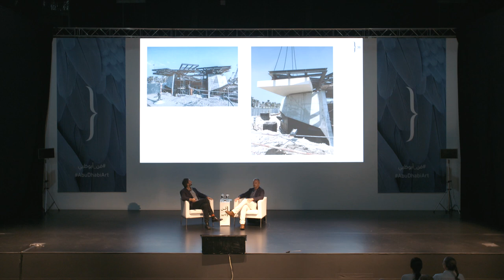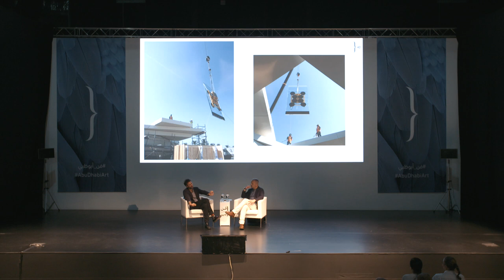Begin at the End | البداية تكمن في النهاية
In conversation with artist Idris Khan addressing his influences and artistic practice.

Moderator: Nick Leech, Journalist at The National

Speaker: Artist Idris Khan

يشمل هذا الحوار إدريس خان، الفنان الممثل من قبل شون كيلي
جاليري، ويديره نيكولاس ليتش، صحافي في ذا ناشونال.
يناقش خان أعماله الفنية المستلهمة من الأدب والتاريخ والفن
والموسيقى، وتتناول قصص التاريخ، والخبرة المتراكمة من الوقت
في لحظات واحدة

المحاور: نيكولاس ليتش، صحافي في ذا ناشونال

المتحدث: الفنان إدريس خان